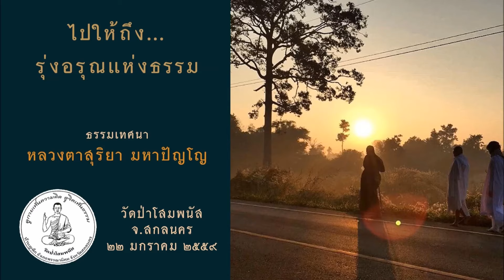590122V "ไปให้ถึงรุ่งอรุณแห่งธรรม" เสียงธรรมหลวงตา